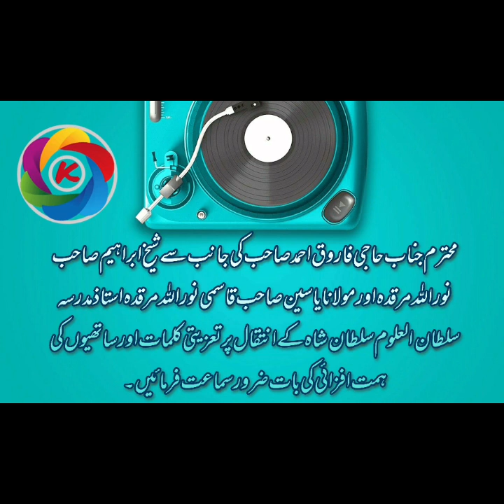HajiFaruqBanglor walo ka taziyati paigam